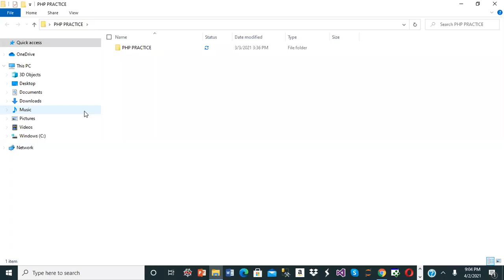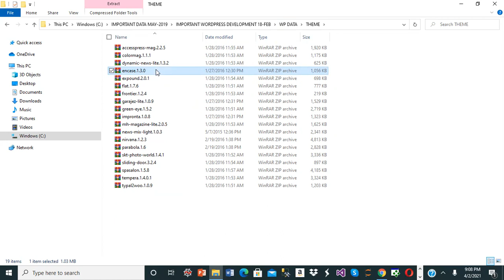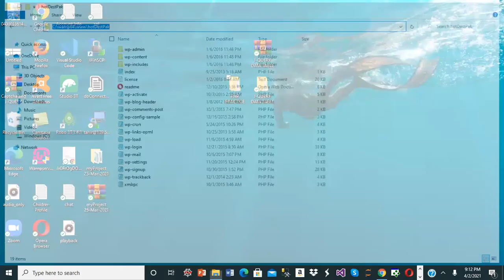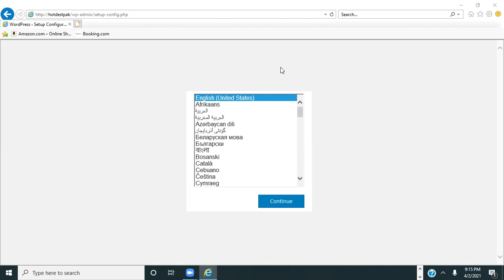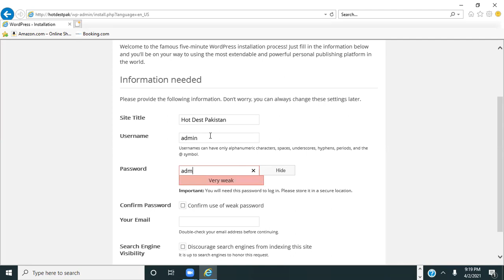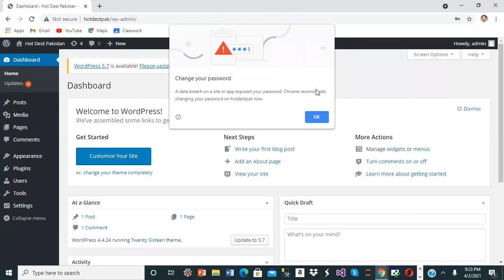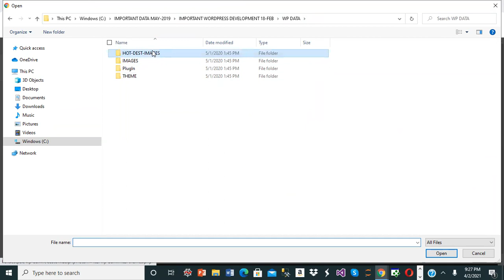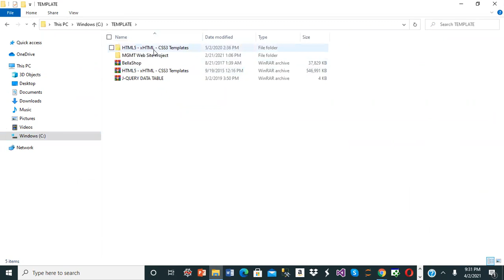How to Install WordPress – The Complete Developer Course Part#1 From zero to profess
WordPress is a free, open-source content management system (CMS), well known for its versatility and ease of use. There are a few different ways to install WordPress, from using an installer offered by a hosting provider to manually with the help of an FTP client. For beginners, installing WordPress on your own might sound intimidating at first. However, this beginner-friendly guide will showcase how to install WordPress without any technical knowledge. We will also go over some common problems that you might encounter and ways to fix them.